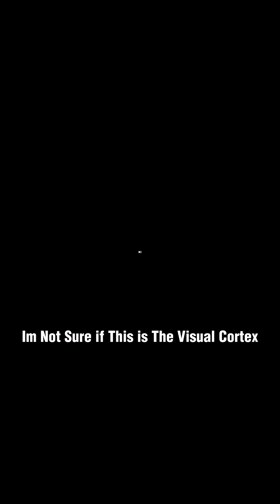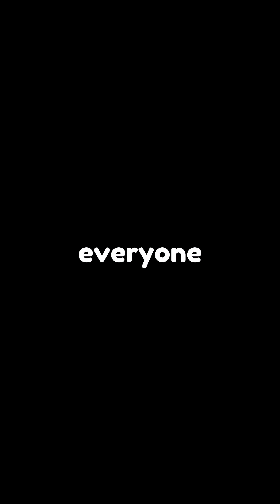Can Blind People Dream?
Ever wondered how people born blind experience dreams? Turns out, their brains don’t just cope — they adapt, building vivid worlds out of sound, touch, and space. This short dives into what actually happens when a blind person dreams — and how it might be even more immersive than what the rest of us see at night.

💭 Featuring science, sarcasm, and surprise John Cena references.